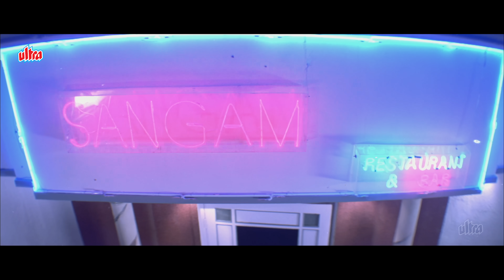सरफ़रोश ज़बरदस्त सीन : ठाकुर के लिए आमिर खान ने जाल बिछाया - Aamir Khan - Mukesh Rishi | Sarfarosh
"Sarfarosh" is a Bollywood film released in 1999, directed by John Matthew Matthan. The film stars Aamir Khan, Sonali Bendre, and Naseeruddin Shah in lead roles. The story revolves around an honest and dedicated police officer, played by Aamir Khan, who sets out on a mission to uncover and stop a conspiracy. The film received critical acclaim for its performances, storyline, and direction. Naseeruddin Shah's portrayal of the antagonist was particularly praised. "Sarfarosh" is known for its gripping narrative, intense action sequences, and memorable music composed by Jatin-Lalit.
Watch Zabardast scene from this movie.

Movie: Sarfarosh (1999)
Cast: Aamir Khan, Sonali Bendre, Naseeruddin Shah, Mukesh Rishi, Pradeep Rawat, Makrand Deshpande, Nawazuddin Siddiqui, Vallabh Vyas, Dinesh Kaushik, Govind Namdev, Akhilendra Mishra, Rajesh Joshi, Manoj Joshi, Smita Jaykar, Surekha Sikri, Upasana Singh, Akash Khurana, Ramesh Goyal, Salim Shah, Ashok Lokhande, Dinesh Phadnis, Sukanya Kulkarni, Sunil Shende and Ali Khan.
Director: John Matthew Matthan